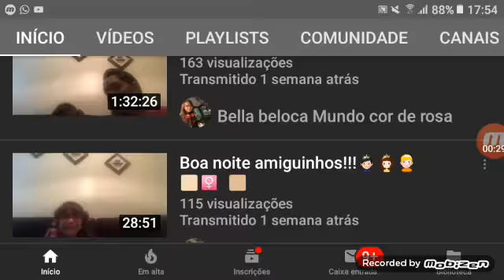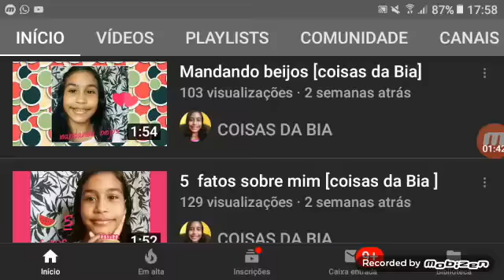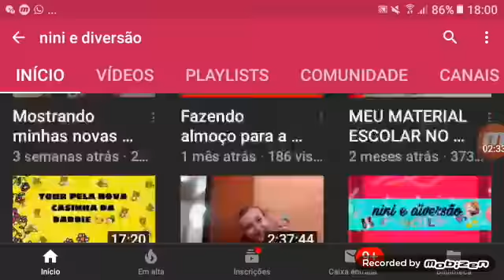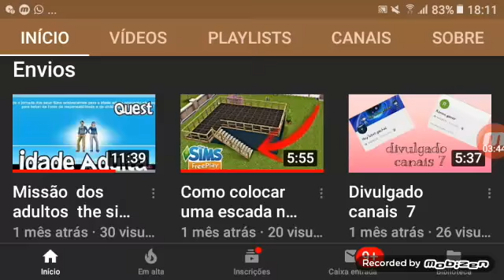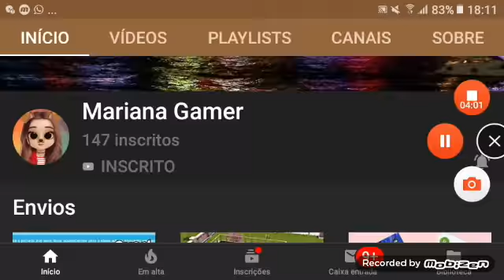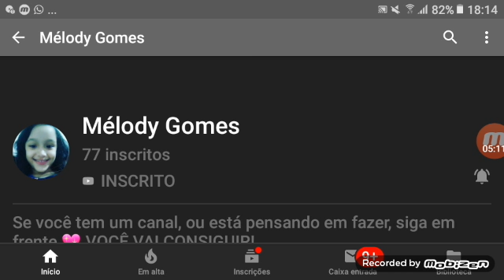Indicando canais Parte 4 terceiro bloco Pedro entre amigos Henrique